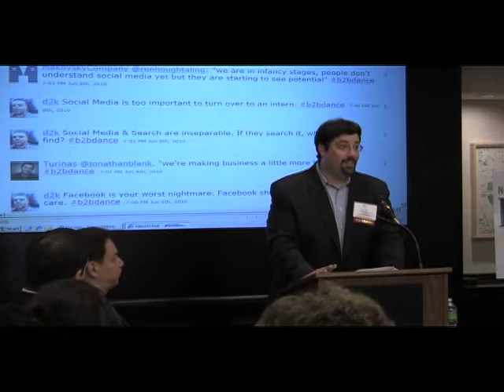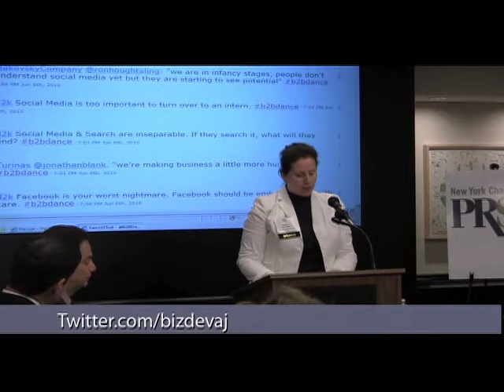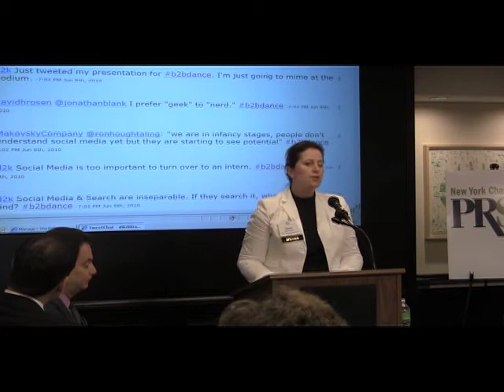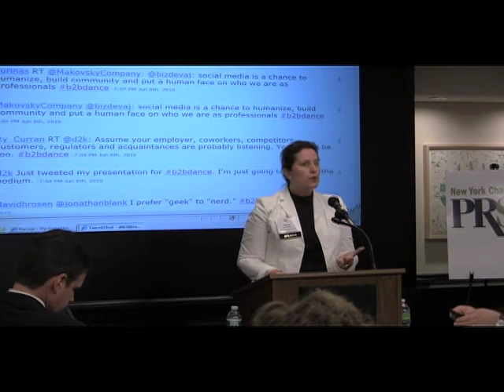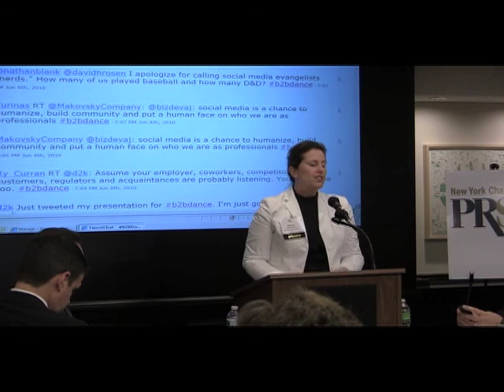PRSA-NY: The Forbidden Dance? B2B & Social Media - Alison Rooney, Fried Frank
On June 8th, 2010, PRSA-NY held a panel discussion on how to get B2B companies to embrace social media. Part of InternetWeekNY, the panel featured:

1. Bloomberg: Ron Casalotti, Social Media Lead (Twitter

2. Capgemini: Jonathan Blank, Assistant Director of External Communications (blog

3. CB Richard Ellis: Ron Houghtaling, Senior Director for Brand Management

4. Fried, Frank, Harris, Shriver & Jacobson: Alison Rooney, Senior Business Development & Market Technology Advisor,

6. SAP Americas: Michael Brenner, Director of Online Marketing and Social Media (Blog

Moderator: David Rosen, Chief of B2B Social Media, Makovsky + Company (Blog

This segment features Alison Rooney of Fried Frank.

Alison is a senior advisor in business development and marketing technology at the law firm Fried Frank and is responsible for setting customer relationship strategy to enhance business development growth.

Alison has a strong background in marketing and business development for law firms and formerly led those functions at Orrick, Herrington & Sutcliffe LLP, and White & Case LLP. Alison is passionate about customer advocacy and welcomes the dialogue that social media is bringing to the business to business customers.

Alison holds an MBA in finance and marketing from Columbia Business School and an A. B. from Smith College in French Literature. Alison is a New Yorker and you can follow her on twitter @bizdevaj.